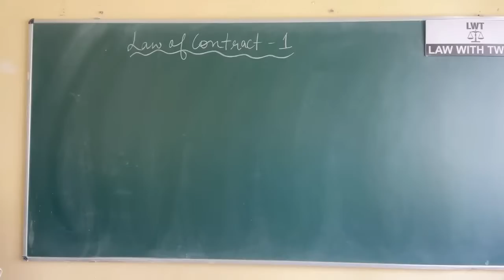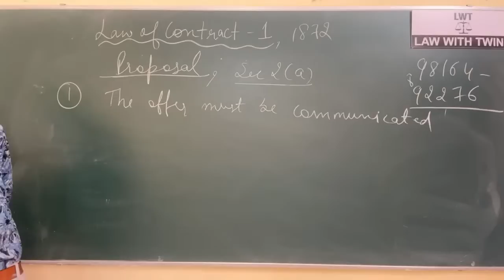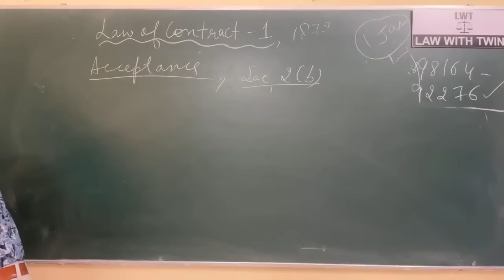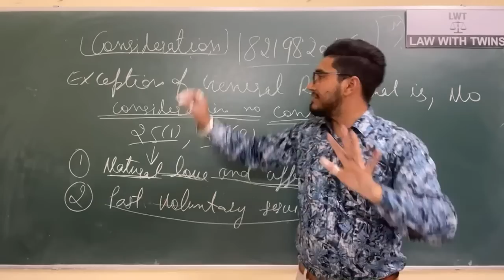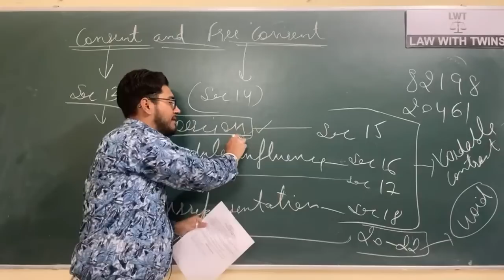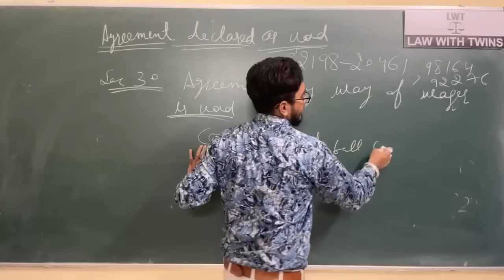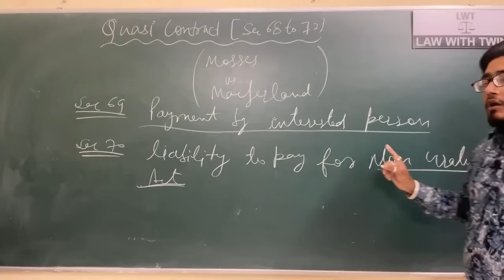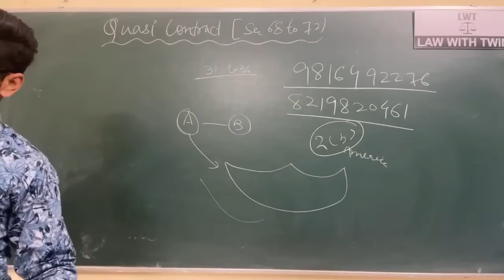entire law of contract for ccsu, Indian contract act 1872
topics discussed in this session
1) what is contract and what are its essential?
2) what is offer and what are the legal rules of valid offer
types of offer
cross offer
general offer
specific offer
counter offer
invitation to treat or offer
1) offer complete ( after watching part -1 link given above, you will find that it was ended near to offer) with all relevant cases
2) revocation of offer ...with relevant cases
3) acceptance and it's essentials. with relevant cases
4) revocation of acceptance. with relevant cases
5) consideration, it's essentials, rules .with relevant cases
6) no consideration, no contract ...it's exceptions. with cases
7) capacity to contract ...with cases
8) contract by minor
9) nature of minor contract, and Mohit Bibi v. dharmodas gosh
10) doctrine of restitution
11) free consent, when consent is not free
12) coercion
13) undue influence
14) fraud
15) misrepresentation
16) mistake
17) effect of flaw in consent
18) void agreements
19) agreements in restraint of trade
20) agreements in restraint of marriage
21) agreements in restraint of legal proceedings
22) agreements by way of wager
23)uncertain agreements
24) impossibility , doctrine of impossibility, it's meaning, and scope with cases
25) quasi contract ...all about it
26) breach of contract and remedied of it

you can contribute to us
Google pay
phone pe
Paytm